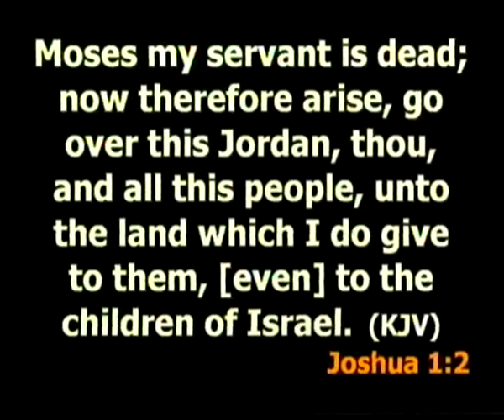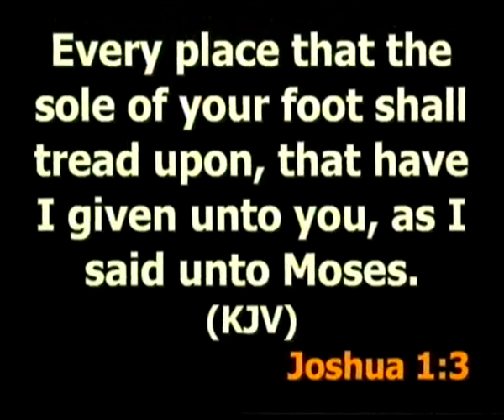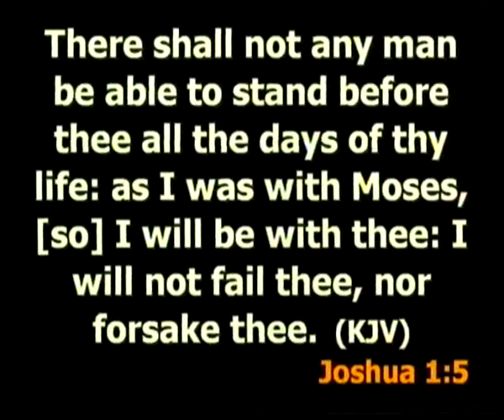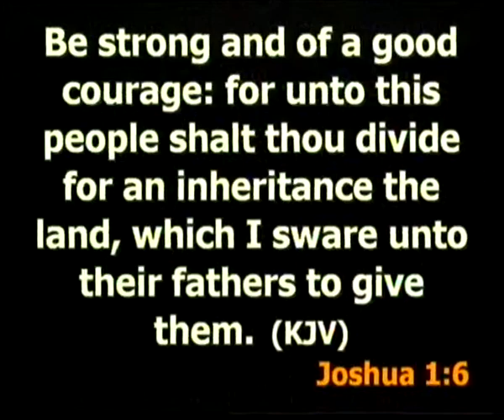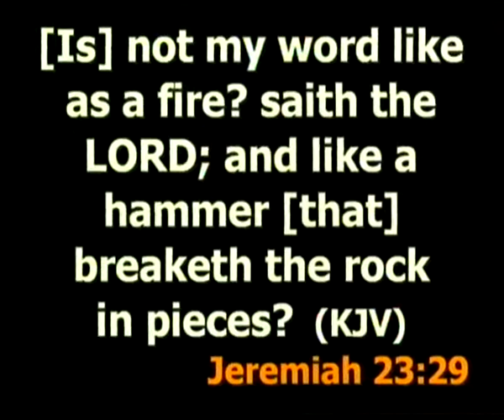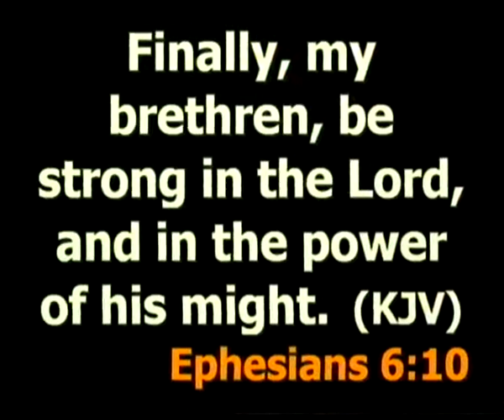Gospel Light Redemption Church. Sunday Worship Service. 2nd August, 2020.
Ministering: Rev. Dr. Isaac Oriakhi
Message: Entering a new Phase in Life